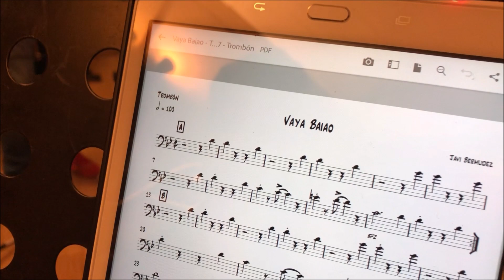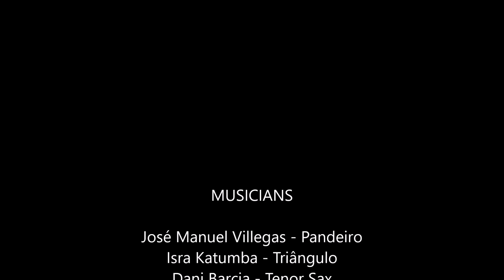Vaya Baião - José M. Villegas Codarts Latin percussion admission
Grabación de ensayo de  Jambá Brass Band del tema Vaya Baião, de Javier Bermúdez. En lugar de la percusión utilizada en la grabación original, hemos utilizado pandeiro de piel brasilero y triángulo.
Músicos:
Jose  M. Villegas - Pandeiro
Isra Katmumba - Triángulo
Dani Barcia - Saxo tenor
Rafa Macías - Trompeta
Fco. José Delgado - Tuba
Jose Carlos "Tubita" - Trombón
Javi Bermúdez - Trombón

Gracias a los Bienmelatin por cedernos su local y a Ze Carlos por toda la ayuda